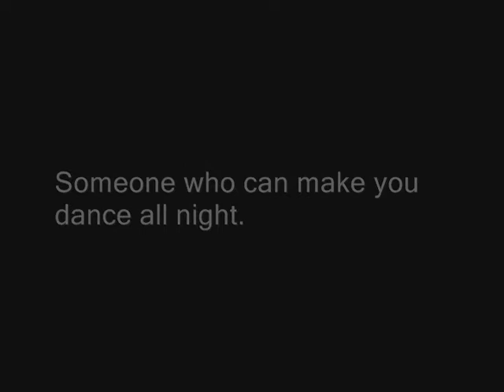Channel trailer: Plus Hero by sterling knight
GIVE ALL CREDS TO HAIDEN JOHNSON FOR THIS VIDEO